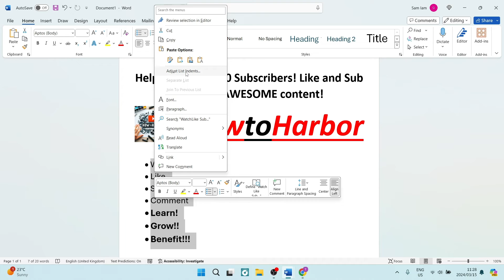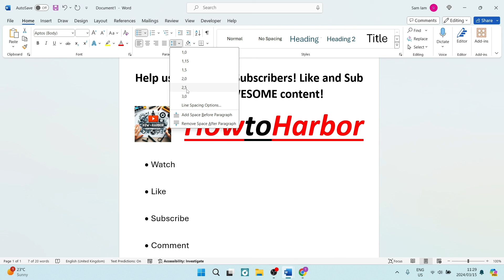How To Adjust Space Between Bullets and Text On MS Word | Microsoft Word Tutorial 2025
In this video 'How To Adjust Space Between Bullets and Text On MS Word | Microsoft Word Tutorial', we will delve into the intricacies of adjusting the space between bullets and text in Microsoft Word. Properly managing the spacing in bulleted lists is crucial for document clarity and aesthetics. We will guide you through the process of customizing the distance between bullets and text to achieve the desired layout and visual appeal. By mastering this skill, you can create well-structured and visually pleasing documents that effectively communicate your content. Join us as we demonstrate step-by-step instructions on adjusting the space between bullets and text in Word, empowering you to enhance the readability and professionalism of your documents.

Timestamps

Intro – 00:00 – 00:09
Adjusting Space Between Bullets and Words – 00:10 – 01:36